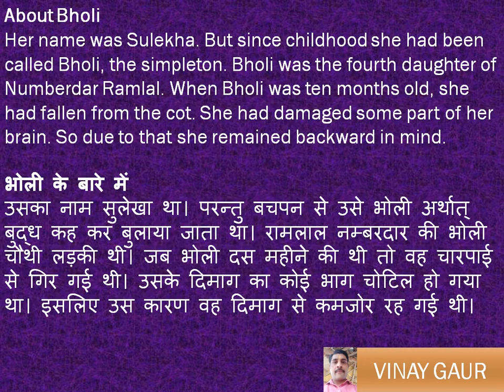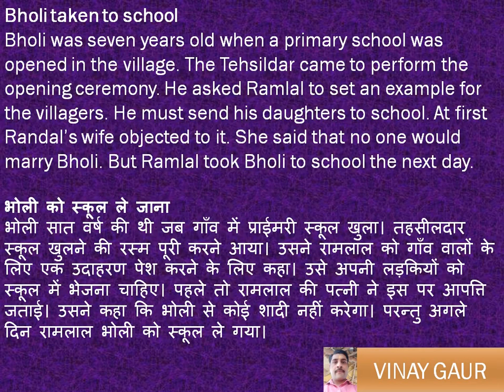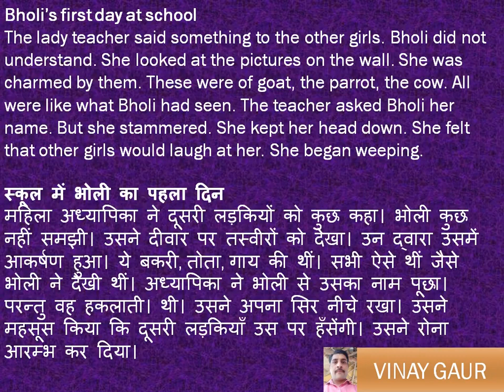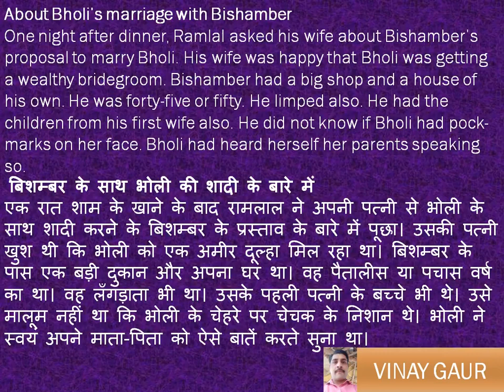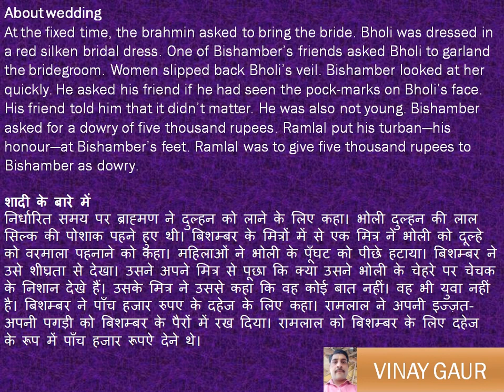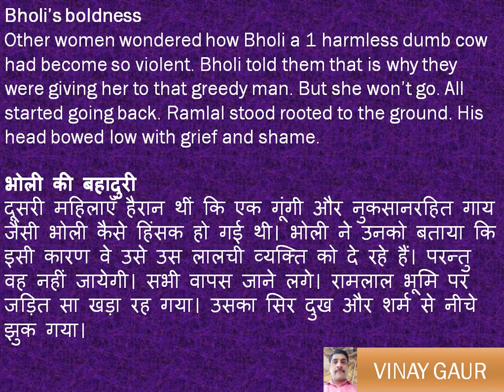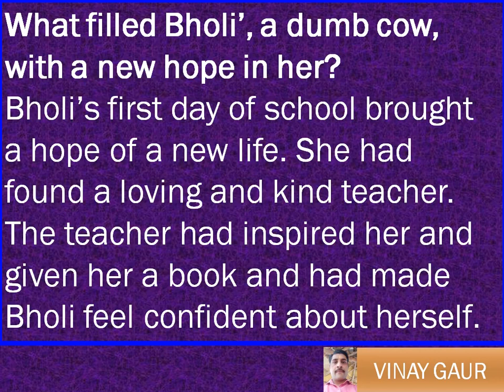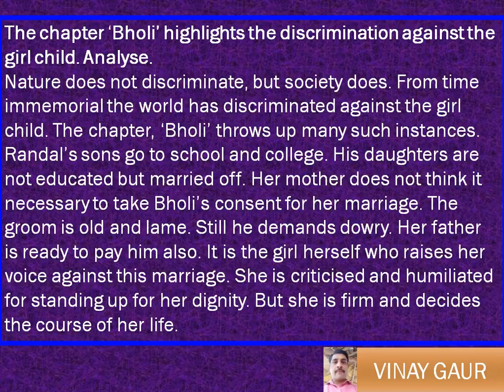BHOLI: SUMMERY AND QUERSTION AND ANSWER